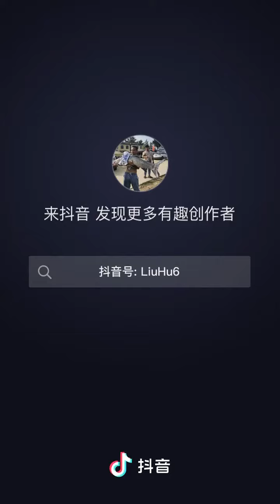Best Fishing Video 🐟 Amazing Fishing 🔴 Big Fishing 🔴 Tik Tok China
go fishing,
go fishing card game,
go fishing camera,
go fishing cam,
let's go fishing, tiktok fishing
gopro fishing,
go fishing in the dark,
how to go fishing,
go fishing game,
go fishing song,
go fishing near me,
go fishing country song,
let's go fishing hawaii, Jin Satisfying
i wanna go fishing,
let's go fishing lee williams,
we go fishing,
pokemon let's go fishing rod,
go fishing movie,
go fishing bris,
how to go fishing in minecraft,
go fishing with colbert,
go fishing online,
we go fishing in the dark,
gopro hero 8 fishing,
go fishing in the crawfish hole,
go fishing roger waters,
go fishing bob mortimer,
how to go fishing in ark,
we go fishing in a crawfish hole,
go fishing in the dark lyrics,
let's go fishing board game,
let's go fishin xl,
let's go fishing xl,
go fish underwater fishing camera,
go fishing cartoon,
let's go fishing slot machine,
gopro hero 7 fishing,
go fishing app,
gopro hero 9 fishing,
let's go fishing game commercial,
go fishing toy,
go fishing often,
i go fishing in the dark,
let's go fishing laurie berkner,
i'm gonna go fishing,
go fishing slot machine,
let's go fishing south florida,
go fishing lyrics,
let's go fishing slot,
go vacation fishing,
go fishing tv series,
go fishing hawaii,
go fishing board game,
go fishing youtube,
2hype go fishing,
go fishing thomas,
go fishing theme tune,
2 smokey let's go fishing,
2 smokey let's go fishing reaction,
2 smokey let's go fishing lyrics,
smokes lets go fishing reaction,
2 idiots go ice fishing,
2 smokes let's go fishing,
go fishing sims 4 scientist,
go fishing roger waters lyrics,
go fishing real money,
5 go fishing channel 5,
lifeafter let's go fishing quest,
gopro 9 fishing,
john wilson go fishing perch,
let's go fishing pokies,
let's go fishing rocky,
let's go fishing reaction,
go fishing sims 4,
go fishing 3d,
go fishing tv show,
let's go fishing roodekoppies,
rocky let's go fishing reaction,
abbi go fishing 5,
3 stooges go fishing,
go fishing slang,
let's go fishing ulua,
yamama go fishing,
go fishing with robert,
if you go fishing i'm leaving,
just to go fishing with you,
there you go fishing,
you can go fishing with salt,
go fishing with colbert assassin's creed,
let's go fishing perfect storm,
go fishing with kieran,
we're gonna go fishing,
fishing we will go song,
we go fishing in the dark lyrics,
go fishing with colbert assassin's creed valhalla,
go fishing with charlie burrow,
go fishing with john wilson,
go fishing when you can cause it's good for you,
can you go fishing on me,
you can go fishing too,
game fishing go dapat uang,
fishing go dapat uang,
go fishing vr,
cara main fishing go untuk pemula,
unspeakable go fishing,
go fishing 2.0,
go fish underwater fishing camera 1080p,
wedry cats go fishing 1,
123 go fishing,
how to go fishing valhalla,
let's go fishing vol 1,
ac valhalla go fishing with colbert,
go fishing zone,
let's go fishing vaaldam,
go fishing video,
go fishing video game,
we'll go fishing in the crawdad hole,
go fishing nagambie,
i go fishing with ethan,
burton ernie go fishing,
e. wahyudi go fishing,
go fishing facebook,
engines don't go fishing,
go get em fishing charters,
go fishin emote,
go fishing earn money,
john wilson go fishing full episodes,
excited to go fishing with dad,
go fishing facebook game,
go fishing for the rest of the treasure valhalla,

BigFishingTV,go fishing,go fishing camera,go fishing cam,let's go fishing,gopro fishing,
tiktok fishing,Shorts,Min Leo,Jin Satisfying,farmer,Farmers Caught,Tik Tok China,tik tok,
douyin,tik tok china 2021,tik tok 2021,china tik tok,tiktok,抖音,tiktok china,life in china,
tik tok video,kawaii,shrimp,fishing,catch,fishing videos,fish catch,fish fish,fish trap
,Crab Trap,shrimp trap,fishing in river,Primitive Life, 釣りに行く,釣り,kan fishing